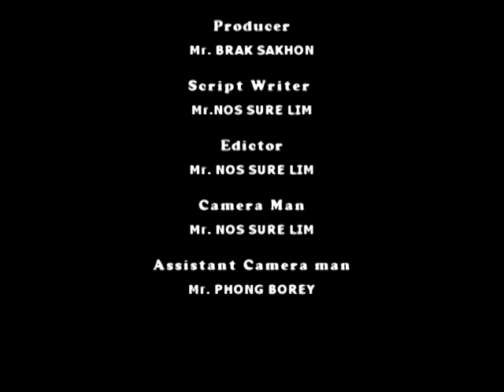Don Bosco Kep's students fighting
សូមតាមដានទស្សនាវីដេអូឈុតខ្លី ដែលបង្ហាញពីមិនមានការគោរគ្នាទៅវិញមក ហើយបណ្តាលអោយទៅជាមានការប្រើអំពើហិង្សា ដ៏ក្តៅគគុករបស់ក្រុមសិស្សទាំងនេះ។
សូមអរគុណចំពោះការតាមដានទស្សនាខ្សែភាពយន្តអប់រំមួយនេះ ហើយការថតខ្សែភាពយន្តមួយផងក៏ជាពង្រឹងនូវសមត្ថភាពរបស់ខ្ញុំបានក្នុងការប្រើប្រាស់នៅប្លុងថត កាមេរ៉ាផងដែរ។ សូមអរគុណ